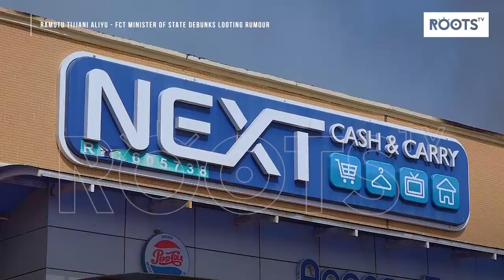Ramatu Tijjani Aliyu - FCT Minister of State, Debunks Looting Rumour in Next Cash and Carry